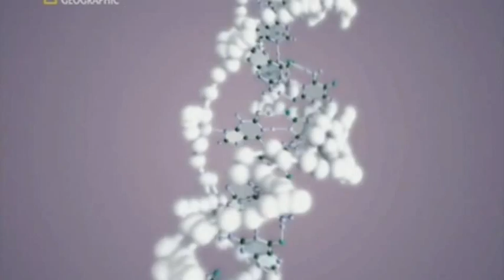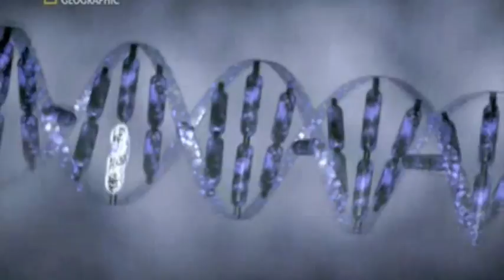British Voiceover - "Smarter than an Ape" narrator - Piers Gibbon